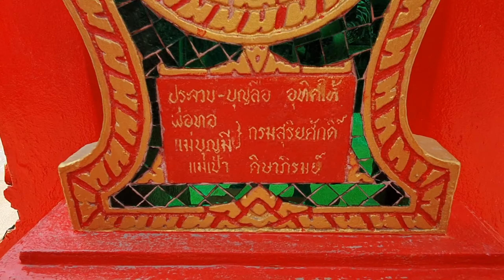Thailand weekend adventure ride, Bangkok to Bang Saen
Motorcycle adventures in Thailand always taking the road less traveled.  In this episode I take a trip to Bangsaen Beach along the old route 3 along the edge of the Gulf of Thailand.  During the journey I discover some interesting places and meet some new friends including:-
Kheha BTS station, last on the on south east line
Pier close Phon Chira
Fish drying farms
Wat Mongkhon Khothawat Temple
Bang Sai Bridge and Rong Payaban Kao Road over the water
Route 84 Bridge Way
Cafe on Saphan
Fish Crab Market
Chon Buri
Good coffee